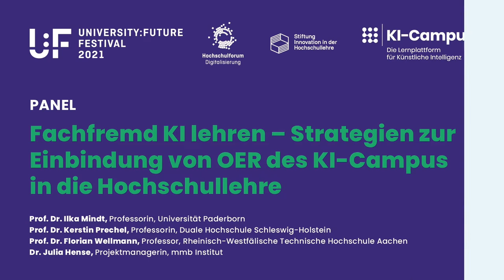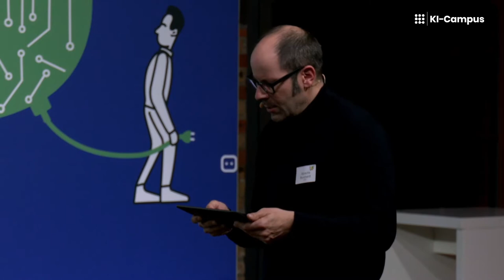U:FF 2021: Fachfremd KI lehren – Strategien zur Einbindung von OER (Mindt, Prechel, Wellmann, Hense)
Wie kann man als Nicht-Informatiker:in KI als Studieninhalt in die Lehre aufnehmen? Im Panel "Fachfremd KI lehren – Strategien zur Einbindung von OER des KI-Campus in die Hochschullehre" berichten Prof. Dr. Ilka Mindt (Universität Paderborn), Prof. Dr. Kerstin Prechel (DHSH), Prof. Dr. Florian Wellmann (RWTH Aachen) und Dr. Julia Hense (mmb Institut) von ihren Erfahrungen und Erkenntnissen im Rahmen des Fellow-Programms des KI-Campus.